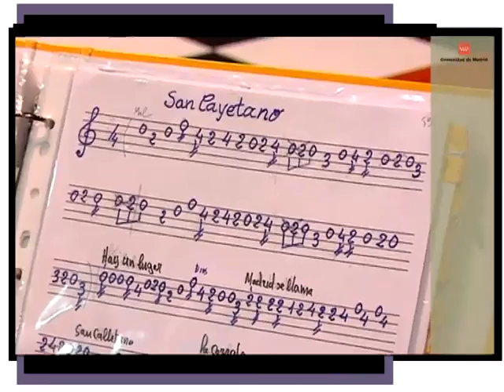Esperanza Aguirre inaugura la primera edición del Foro de Estilo de Vida Saludable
La Presidenta de la Comunidad de Madrid, Esperanza Aguirre, acompañada del Consejero de Sanidad en funciones, Javier Fernández-Lasquetty, inaugura el I Foro de Estilo de Vida Saludable.